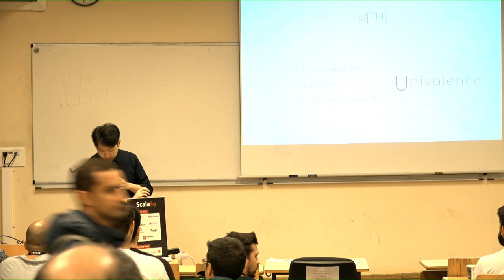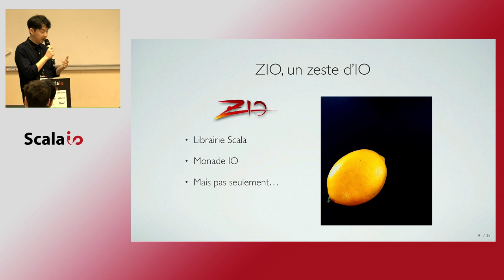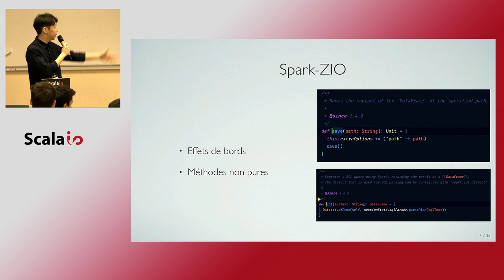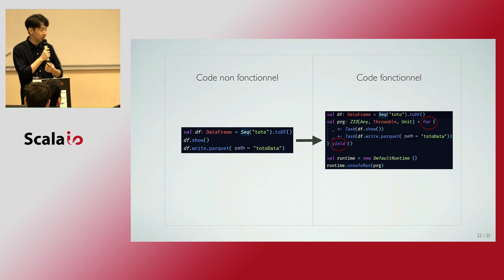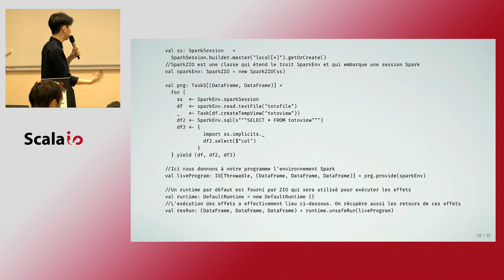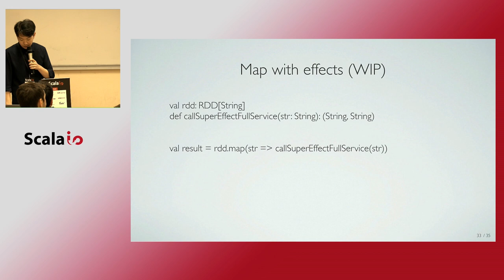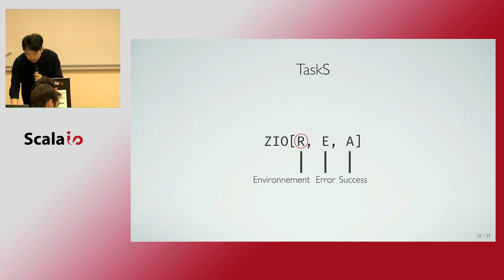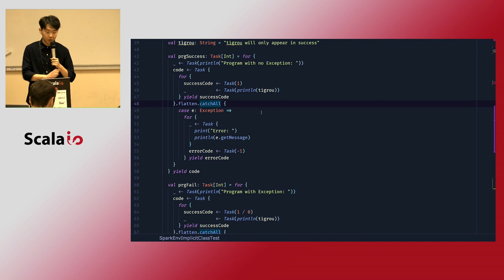Apprivoiser Spark avec ZIO - Philippe Hong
Avec l'arrivée imminente de ZIO v1.0, intéressons-nous plus au nouveau paramètre de type R. Pour rappel, ZIO a trois paramètres de type : R, E et A avec E le type d'échec et A le type de succès de l'IO (ou la Task selon votre préférence). R est un type où nous pouvons passer un environnement, et une question ressort alors, est-il possible de mettre Spark dedans ? Cela nous permettrait de ne pas avoir des implicit de SparkSession partout, de wrapper les appels à des fonctions Spark à effet dans ZIO et aussi de pouvoir créer et utiliser des règles Scalafix intéressantes. Dans ce talk, j'aimerais parler des précédents points ainsi qu'apporter un retour d'expérience sur le refactoring d'un projet existant avec ZIO ayant Spark pour environnement.